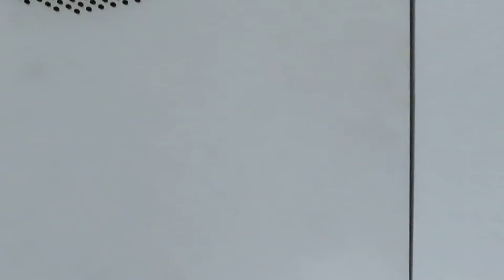東海道新幹線 N700系 のぞみ295号 新大阪 行 名古屋駅発車後車内放送 2021.12.30